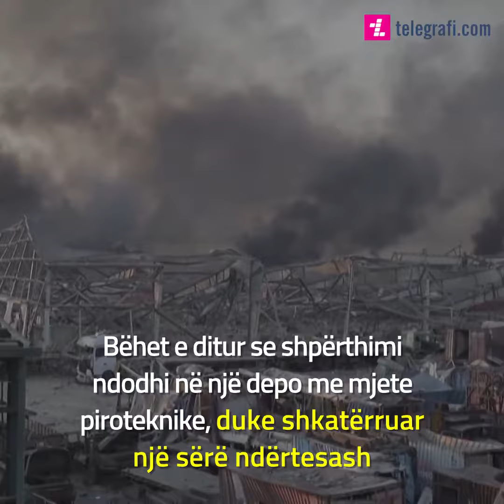Deri tash janë raportuar 27 të vdekur si pasojë e shpërthimit në Bejrut dhe 2,500 të lënduar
Të dhënat zyrtare, deri tash janë raportuar 27 të vdekur si pasojë e shpërthimit në Bejrut dhe 2,500 të lënduar